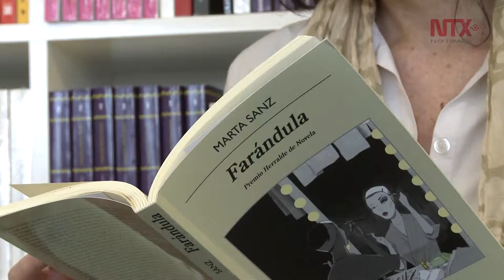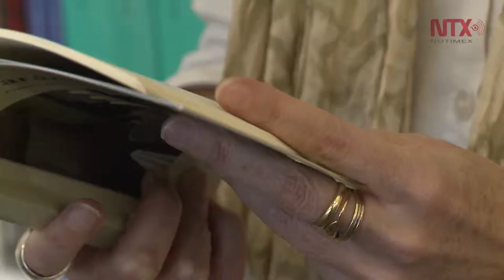Marta Sanz presenta en México su novela "Farándula"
Ganadora del Premio Herralde de Novela 2015, "Farándula" es una sátira del mundo del espectáculo